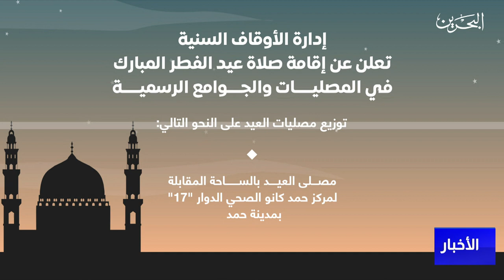مركز الأخبار : إدارة الأوقاف السنية تؤكد جاهزية مصليات العيد على مستوى المملكة لاستقبال المصلين